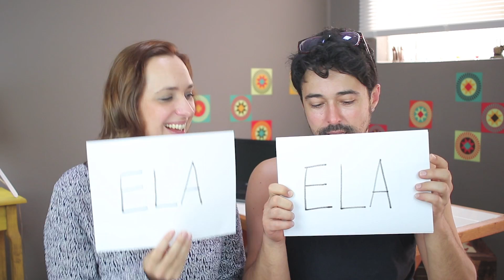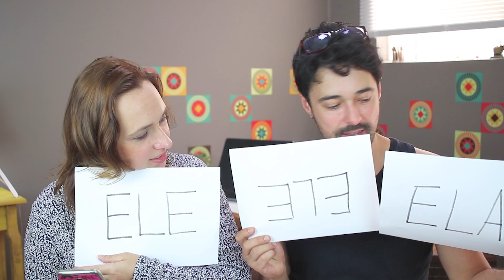ELE OU ELA - Tiago e Gabi - Ep. 515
Uma serie de perguntas engraçadas e divertidas sobre o casal da "tag ele ou ela" aliviar o estresse da Gabi hahahahahahaha...

Snapchat da Bi: TiagoEGabi
Snapchat do Ti: TiagoDAGabi
Intagram: TIAGOEGABI